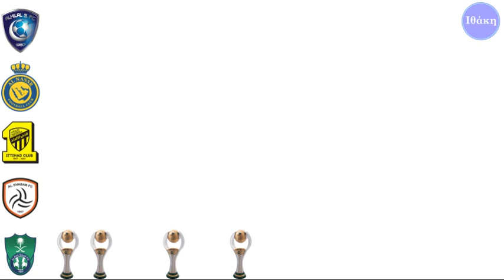Explicando el fútbol de Arabia Saudita. ¿Qué equipo es más grande?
Éste mismo año, CR7 fue comprado por Al Nassr, equipo de la 1° división de Arabia Saudita, poniendo así al fútbol de éste país en las noticias internacionales. Además, el buen desempeño de los clubes árabes en el mundial de clubes, y de la selección en éste último mundial, se combinan para agregar curiosidad sobre el fútbol de ésta nación. Aquí va un breve repaso por la historia del deporte Saudí, con un análisis sobre los equipos más importantes, intentando encontrar al más grande.